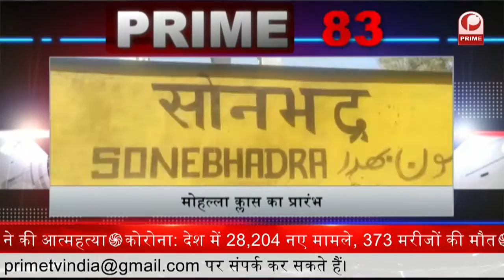Cyber Crime की 'शिकार' हुईं बसपा सुप्रीमो मायावती || Prime Tv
Cyber Crime की 'शिकार' हुईं बसपा सुप्रीमो मायावती ऑफिशियल वेबसाइट हुई हैक

11 अगस्त को भारतीय उद्योग परिसंघ की होगी सालाना बैठक. वीडियो कॉन्फ्रेंसिंग के जरिए संबोधित करेंगे पीएम मोदी.

PM मोदी ने इशारों में दिया चीन को संदेश... समुद्री विवादों का समाधान अंतरराष्ट्रीय कानून के आधार पर हो

कपिल सिब्बल के घर डिनर करने पहुंचे कई विपक्षी दल के नेता, BJP को हराने के लिए एकजुटता का किया आह्वान

सरकार और विपक्ष के बीच टकराव को थोड़ा थामेगा ओबीसी विधेयक. 15 विपक्षी दल बिल पास कराने को राजी

ब्रिटेन की अदालत ने नीरव मोदी को दी राहत... प्रत्‍यर्पण के खिलाफ कर सकेंगे अपील